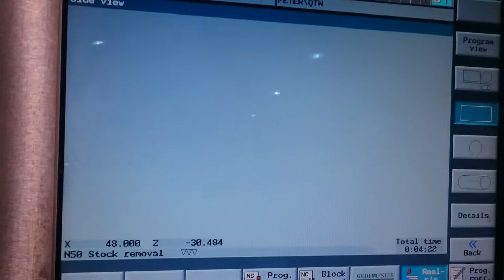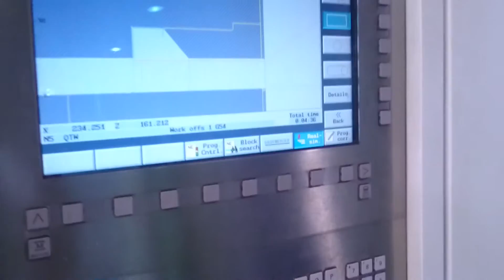CTX 310 ECO Line , turning a plastic part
depth of cut is moderate , but speeds and feeds are pretty high